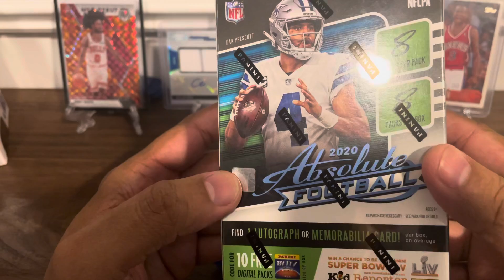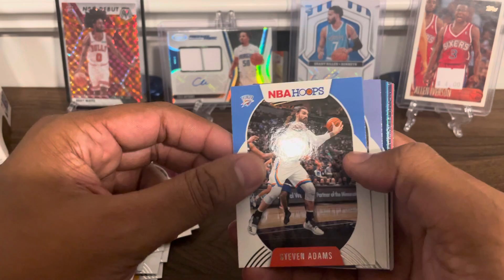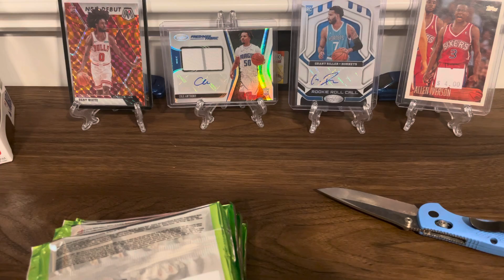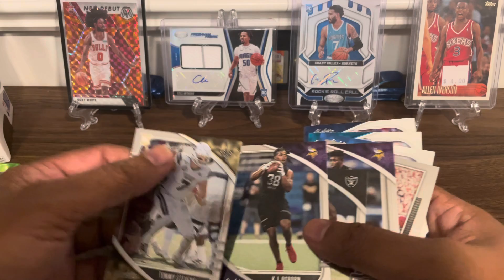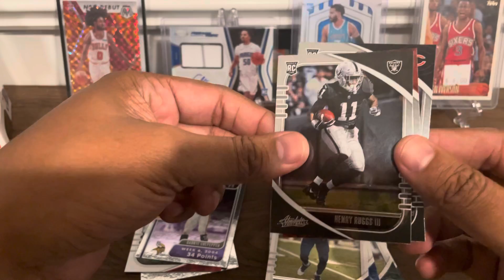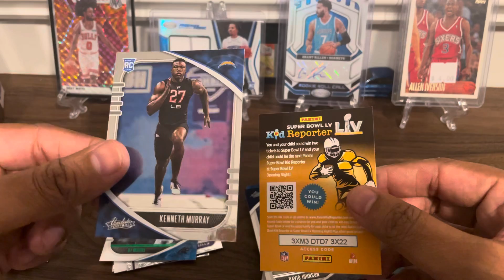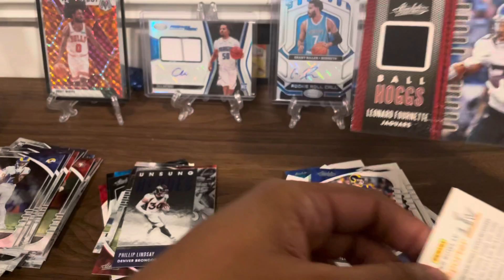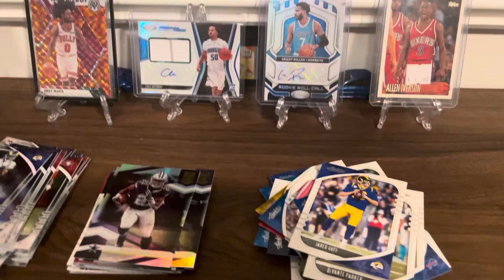2020 NBAHOOPS 🔥🏀 2020 Donruss Elite 🔥🏈 2020 Absolute Football Box 📈🔥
Today I spent around $100 at the Baseball Card Clubhouse located in Tampa Fl. I opened 1 pack of NBAHOOPS, 1 pack of Donruss Elite, and a box of 2020 Absolute Football looking for the magical KABOOM! Thanks for stopping by!